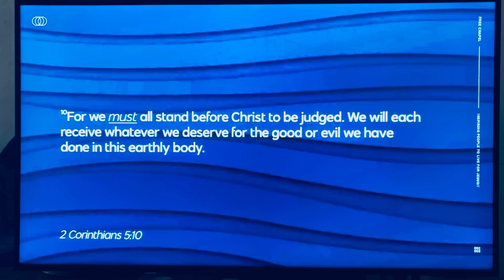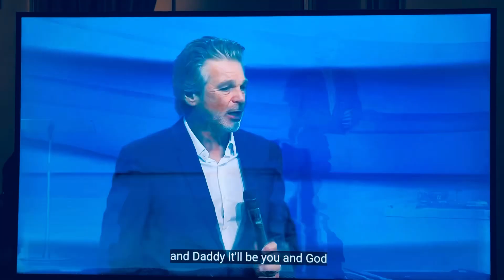WORTH SHARING | realistic SOLO INTROVERT FEMALE IN AMERICA | productive WEEKEND | Food | Life | Home